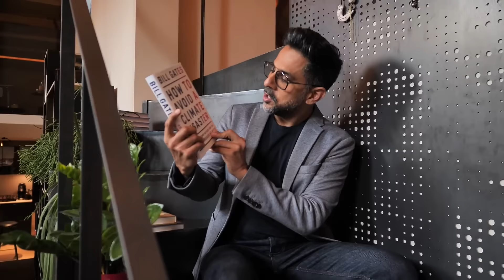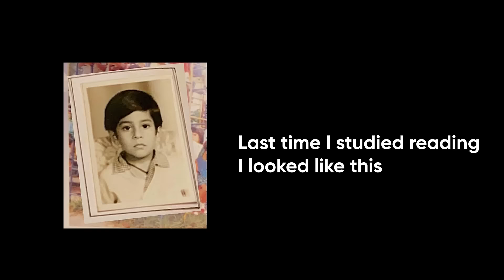Take A Break From Reading And Do This Instead...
📚Learn how to improve your reading performance from world-renown brain performance expert Jim Kwik in this FREE masterclass. Click here now to read faster and retain more:😊

How to read fast 📚🤓.

📜Yup, this is an AWESOME list of recommendations to spend your last half of 2021 full of wisdom and knowledge! And the cool thing is that you can read this list and much more this year —even if you don’t have as much time as you want to dive into new stories and guides 📖. As a parent and CEO, Vishen usually doesn’t have much time up his sleeve either. That’s why it’s surprising how much he reads (especially after years of struggling with keeping up with his reading list and brand new releases 😣).

His secret is called Jim Kwik. Yes, our favorite brain performance expert 💜! He made Vishen realize that we don’t even learn how to read after the age of 7. You learned how to make sounds out of combinations of vowels and consonants, but reading can go so much further. 'Reading More' is always the advice, rightly so, but not much focus is on how to read 🤔. But now it’s the time! And the advantage of learning how to read fast from a brain expert is that you also learn how to retain information and improve your focus. Check out Jim Kwik’s FREE Masterclass to learn more about this awesome skill! 🌟

About Jim Kwik:

✅Before Jim Kwik was recognized as one of the foremost experts in speed-reading, memory improvement, brain performance, and accelerated learning — And a highly sought-out trainer for top organizations like Virgin, Nike, Zappos, NYU, GE, Fox Studios, Harvard, and Singularity University — Jim was known as “the boy with the broken brain.”

✅At the age of five, Jim suffered a head injury that left him with severe learning challenges, and as a result, he would struggle throughout his schooling years. He read considerably slower. He absorbed and understood less. And learning anything new was an uphill battle.

✅Hoping to compensate for these challenges, Jim double-downed his efforts in college in hopes of staying on par with his peers. But spending hours in the library single-mindedly focused on his studies came at a cost. He hardly ate. He hardly slept. And in a dangerously weakened state, weighing only 117 pounds, Jim passed out, falling down a flight of stairs, and once again, sustained further head injuries.

✅Jim woke up in the hospital two full days later. But during his recovery in the hospital, he had the one epiphany that changed the entire trajectory of his life. It occurred to him that his entire education revolved around being taught what to learn — Math, science, geography, Spanish — But never once was he taught how to learn.

✅This single thought became his obsession. As Jim began to unravel how the human brain really works, he developed strategies to enhance his mental performance dramatically. And as he saw more success, he began teaching his newfound techniques to his fellow students, which would later become his life’s mission.

✅For the last 25+ years, Jim has dedicated his life to helping others unleash their true genius and brainpower to learn anything faster and live a life of greater power, productivity, and purpose.

About Vishen Lakhiani:

✅Vishen Lakhiani is the Founder of Mindvalley, an award-winning education movement with millions of students worldwide and growing fast. Through Mindvalley, Vishen has spent over 15 years reimagining the human experience -- to explore the science of helping humans reach their fullest potential.

✅As the hands-on CEO of Mindvalley, Vishen has created Mindvalley Quests, A-Fest, and Mindvalley University, which help shape lives in the personal transformation field.

About the Masterclass: “How To Read Faster & Learn Better”

You’ll learn:

- Boost your reading speed by up to 50%: This simple exercise will save you more time each day and help you grow exponentially in both your personal and professional life.

- Gain a competitive edge at work: Discover why speed reading is no longer a ‘nice to have skill’ but the leverage you need to get noticed and rewarded in a competitive workplace.

Ps: Bring a book to this hands-on Masterclass and experience for yourself how Jim’s techniques can dramatically improve your reading rate and your ability to absorb and retain the knowledge you’ve learned.

FREE Masterclass: Increase your brain power and discover how to read up to 10X faster with this super reading Masterclass from the world-renowned expert Jim Kwik.